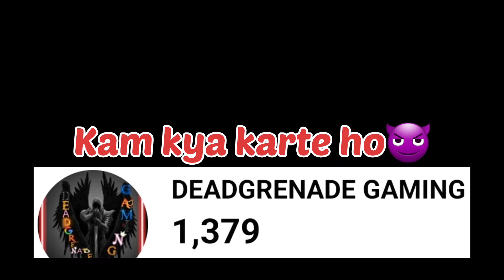Pubg lite tdm😱video [DON'T PANIC] DEADGRENADE GAMING